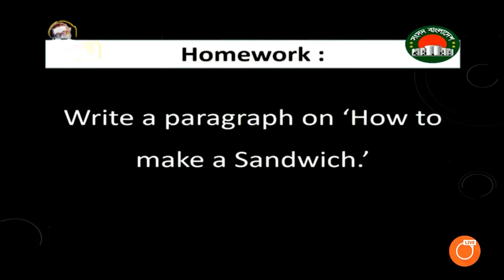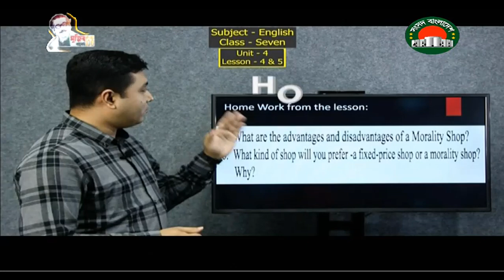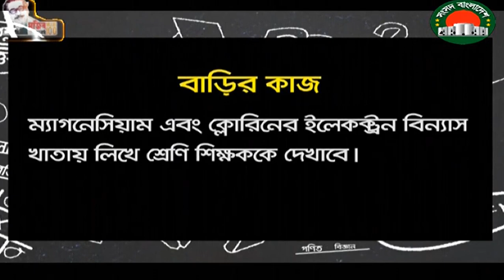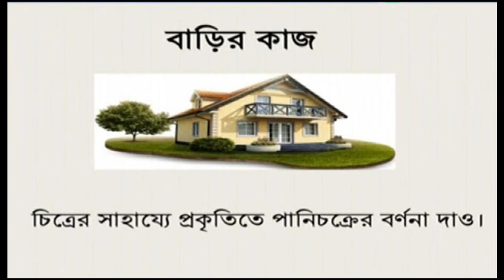বাড়ির কাজ । ৩০ এপ্রিল ২০২০ । ৬ষ্ঠ-১০ম । আমার ঘরে আমার স্কুল। Home Work 30-04-2020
"আমার ঘরে আমার স্কুল" কার্যক্রমের ৩০ এপ্রিল ২০২০ তারিখের ৬ষ্ঠ-১০ম শ্রেণির বাড়ির কাজগুলো এখানে দেয়া হয়েছে।